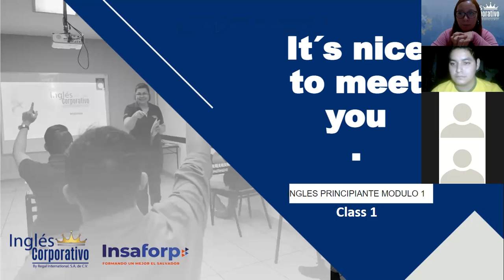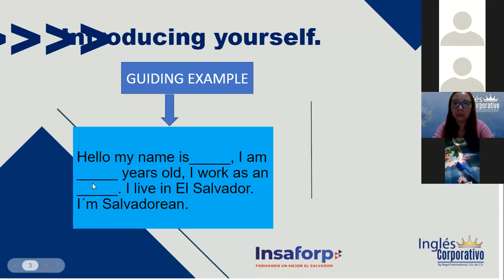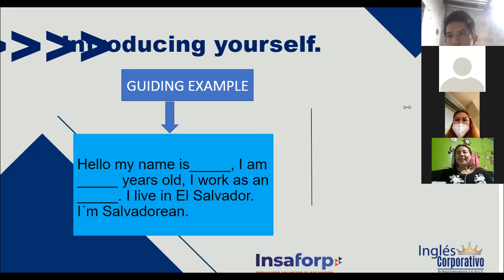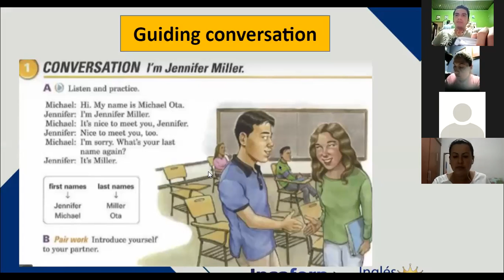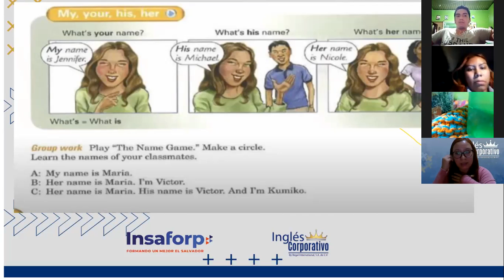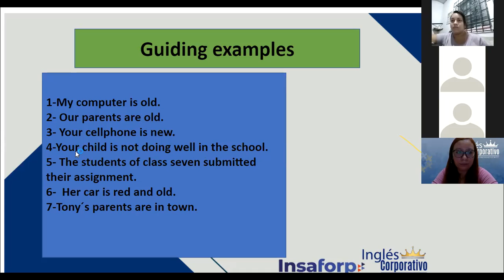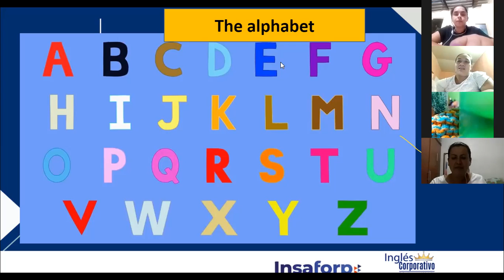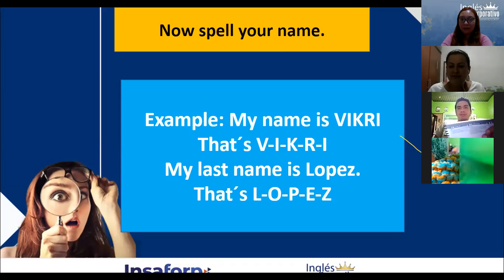Ingles Corporativo-Introducing yourself, Class#1 - Day 1.